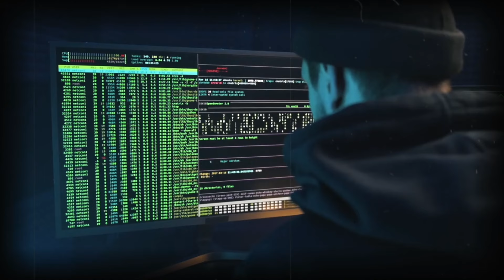Top Tips to Protect Yourself from Cyber Attacks in 2025 | Cybersecurity Essentials by NRI Group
Stay safe online with these essential cybersecurity tips! As cyber threats continue to evolve, it's crucial to understand how to protect yourself from cyber attacks in 2025. This video shares practical and easy-to-apply tips to secure your data, accounts, and personal information. Whether you're a student, professional, or internet enthusiast, learn to recognize phishing scams, strengthen your passwords, avoid risky online behaviour, and more! Watch now to stay one step ahead of hackers.

Stay safe and informed with NRI Group of Institutions, Bhopal!"